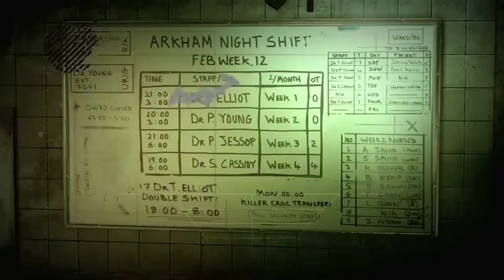Batman: Arkham Asylum - Walkthrough - Episode 4: The Medical Facility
Welcome to episode 4 of my Batman: Arkham Asylum walkthrough.

Episode 4: The Medical Facility

I'm going to be doing a full walkthrough on Batman: Arkham Asylum. I'm going to play through the main story and I'm going to be doing the Riddler challenges and challenge maps.

Batman Arkham Asylum is a action adventure game developed by Rocksteady Studios and published by Warner Bros. Interactive Entertainment. Based on the DC Comics superhero Batman and written by veteran Batman writer Paul Dini, Arkham Asylum was inspired by the long-running comic book mythos. In the game's main storyline, Batman battles his archenemy, the Joker, who instigates an elaborate plot to seize control of Arkham Asylum. Joker traps Batman inside with many of his incarcerated foes. Experience what it’s like to be Batman and face off against Gotham's greatest villians. Explore every inch of Arkham Asylum and roam freely on the infamous island. Utilize the unique FreeFlow combat system to chain together unlimited combos seamlessly and battle with huge groups of The Joker’s henchmen in brutal melee brawls. Investigate as Batman, the world's greatest detective. Face off against Gotham’s greatest villains including The Joker, Harley Quinn, Scarecrow, Bane, Poison Ivy and Killer Croc.